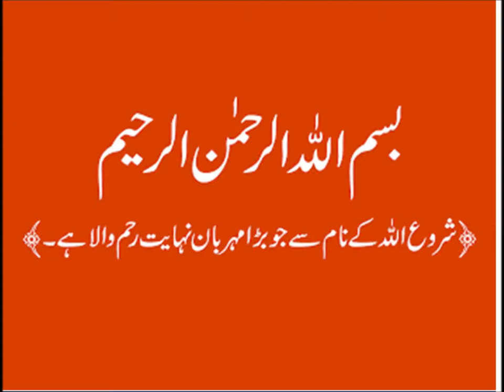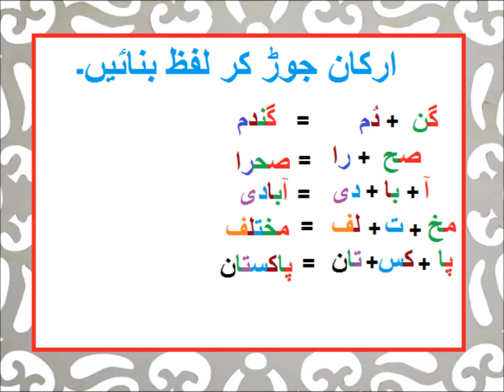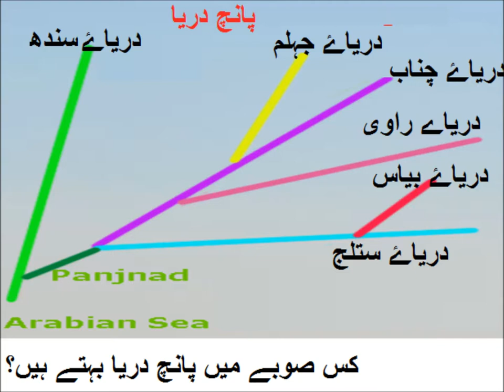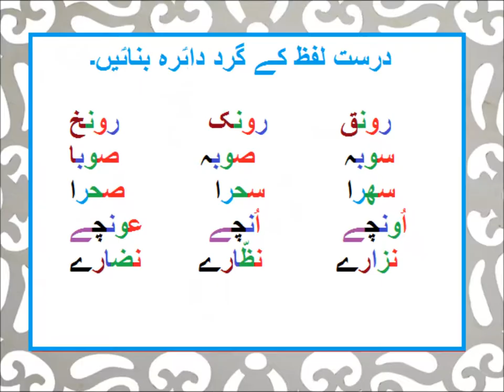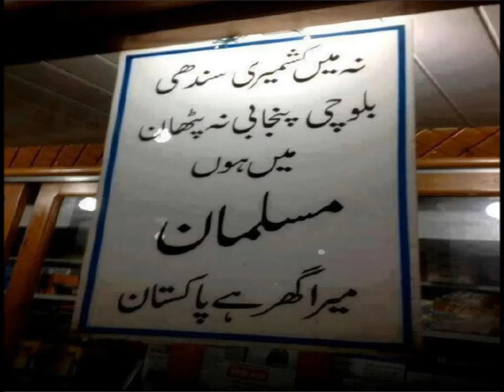Urdu Kahani/اردو کہانی ہم ایک ہیں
Class 3 Urdu sabaq 44, Urdu story Hum Aik Hain, اردو کہانی ہم ایک ہیں مشقی سوال جواب